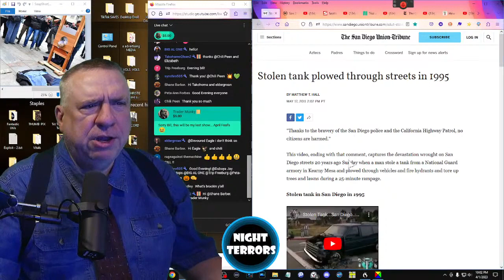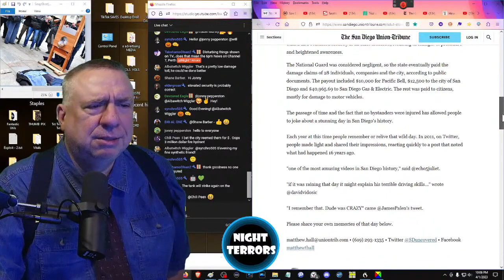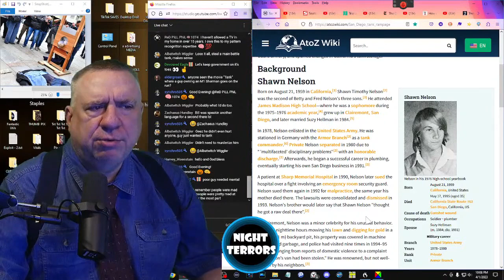Stolen Tank Rolls Over Parked Cars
TV offers viewers the possibility that anything can happen, and almost everything has.  These are television broadcasts of real tragedy, including those that unfolded on live TV.

Following are excerpts from an article by Alexander Breindel at bestlifeonline dot com, entitled "30 Most Shocking Things That Have Ever Happened on Live TV".

On January 28, 1986, all eyes were on Cape Canaveral, Florida, as NASA launched the Space Shuttle Challenger. The mission—nationally broadcast on CNN—had received extensive media coverage in the prior months due to the on-board presence of Christa McAuliffe, who would be the first teacher to be sent into space. Hope quickly turned to horror, however, as the ship burst into flames, breaking apart 73 seconds into its flight and leading to the demise of all seven members on board.

Earthquakes in California aren't all that rare, but it isn't everyday that one happens on live television. In the lead-up to the Game 3 of the 1989 World Series between San Francisco and Oakland, announcers Bob Costas and Tim McCarver were in the middle of providing pregame analysis when the television feed suddenly cut out. Eerily, even after audiences had lost picture, McCarver's voice could be heard saying "we're having an earthquake." Both announcers were ultimately unharmed, and the series resumed play shortly afterwards, but at the time audiences couldn't be faulted for expecting the worst.

For a Halloween edition of her daytime talk show, Wendy Williams dressed up as the Statue of Liberty. That, however, wouldn't be the only surprise guests were treated to. While announcing an upcoming segment, Williams stopped mid-sentence, her eyes suddenly opened wide and her whole body wobbled aggressively, before she abruptly collapsed on the floor. While viewers initially thought the incident was a Halloween trick, Williams returned after a commercial break to assure them it was not. Due to her costume, she said, she simply overheated. And while paramedics were called to the scene, she ultimately brushed them away and—perhaps most impressively—remained dressed as Lady Liberty for the duration of the broadcast.

While covering a police pursuit in Phoenix, Arizona, two local television stations' helicopters crashed into each other, downing both vehicles and ending the lives of all members on board. At the time, one of the helicopters was broadcasting live, and viewers heard the pilot ominously cry "oh, geez" as the feed suddenly became blurry and cut out.

NightTerrors is funded by viewer support.  Thank you!

PERMISSIONS

youtu.be/rD_0G5CMy9o